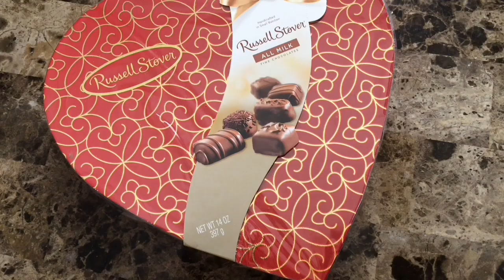ASMR Happy Valentines day Chocolates (Whispering) | Eating Show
**This is an ASMR eating video not a Mukbang if I don't finish all my food it is okay, If I made you relax That was my point.

*What is ASMR? its an experience characterized by a static-like or tingling sensation on the skin that typically begins on the scalp and moves down the back of the neck and upper spine, precipitating relaxation.

**I don't show my whole face because I want to focus on the food and sounds of eating.

*I know some of you ask to see my face and I have photos on my Instagram and my vlogging channel you can find link below this